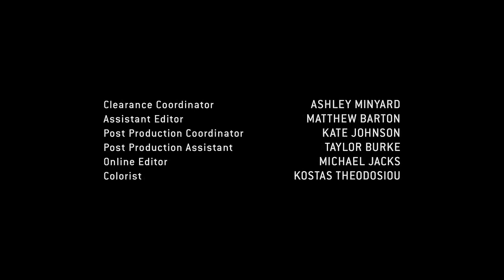Mr Robot 4x13 Hola Elliot